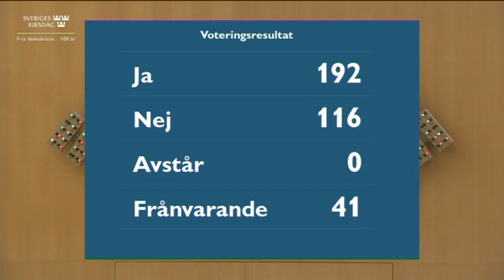Beslut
Beslut 13 oktober 2021